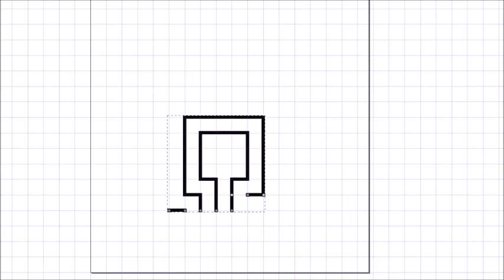Making a 3 Circuit Square Labyrinth in a minute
A quick video showing the making of a digital 3 Circuit Square Labyrinth. where I have directions on how to make over 40 different maze types and over 20 different labyrinth types.